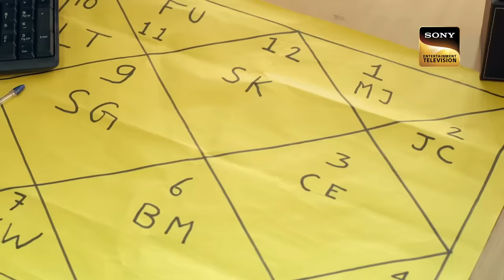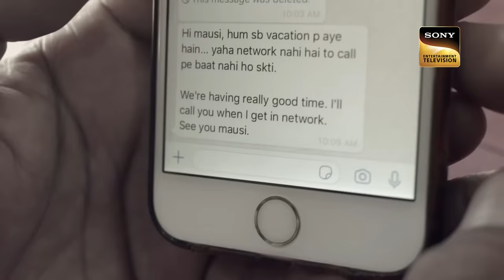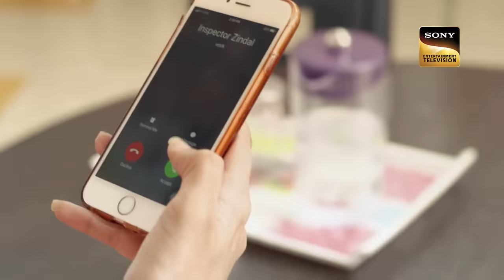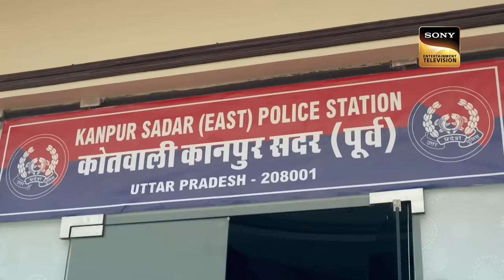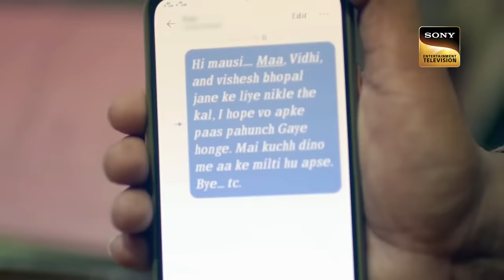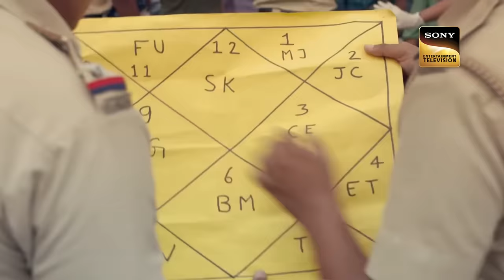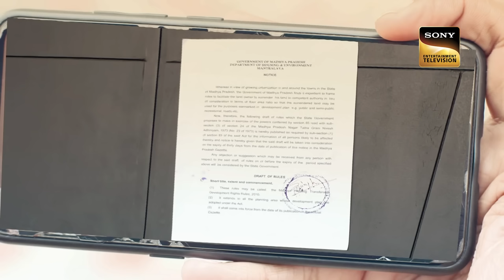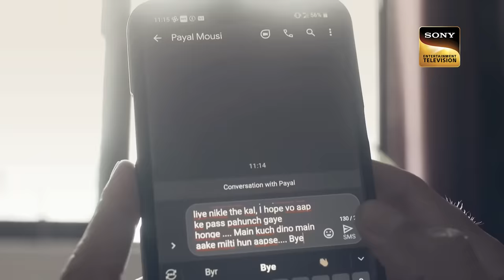एक Case जिसको सुलझाने के बजाए उलझती चली गई Police | Crime Patrol | Inspector Series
In this episode, a lady goes to the politician, who is complicit in her husband's misdeeds, to cover up for her "wanted" spouse. She demands a ticket, but the politician declines, citing her husband's declining public image at the moment. However, the police on the other hand are not able to solve the mystery of her husband. Watch the episode.